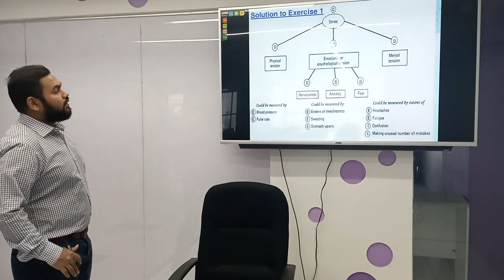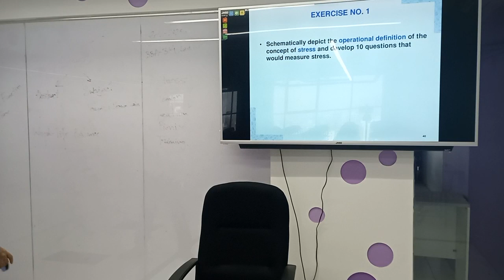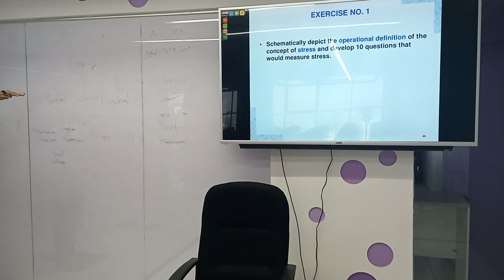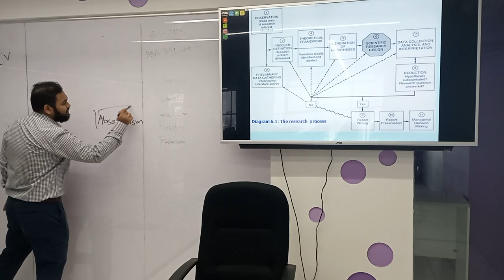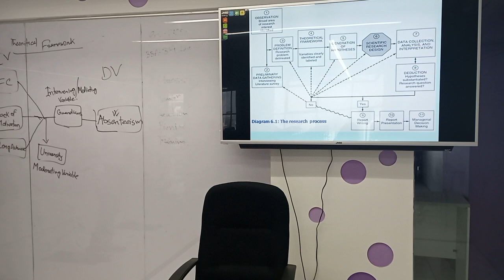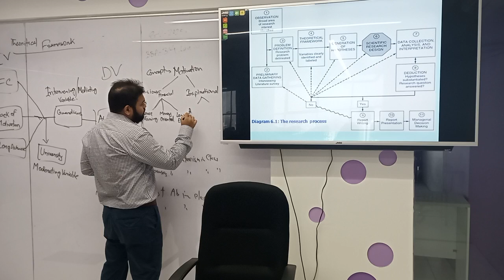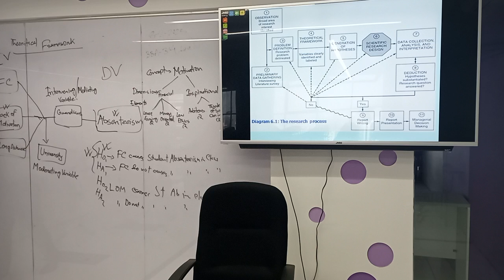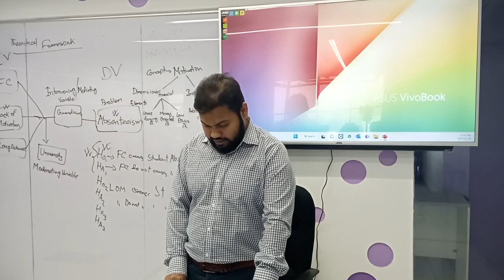Business Research Method | Lecture -17 | BBA | Ahsan Nishu | University of Scholars